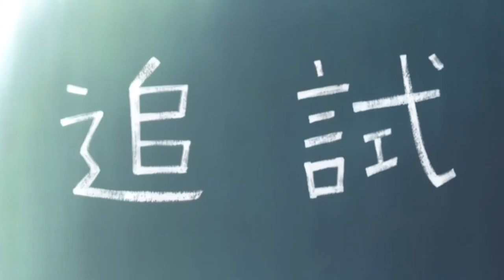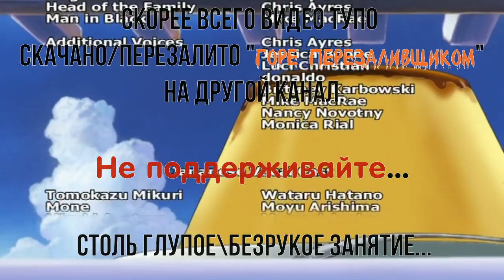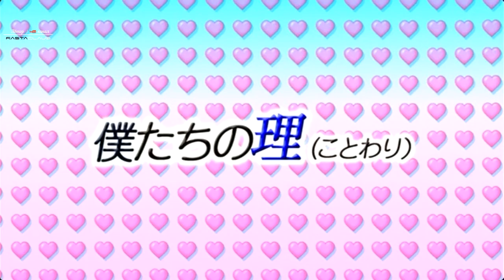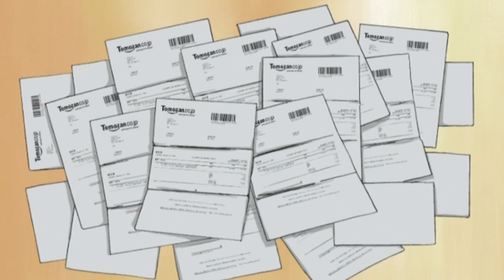Аниме Страна снов(мистика,этти) | Все серии подряд 1-12 | Марафон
Yumeria \ 2004г
комедия, мистика, этти

Суть в том, что у нас в голове скапливаются мысли и информация. Когда голова переполняется, всё лишнее приобразуется и в результате рождается что-то вроде параллельного мира, в данном случае - это Юмерия, страна снов, которую создал главный герой сериала...